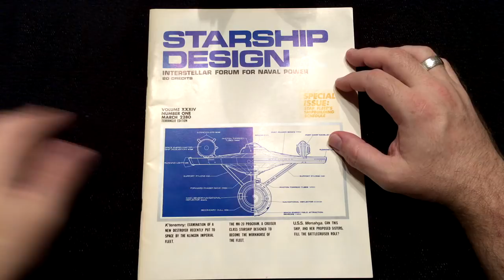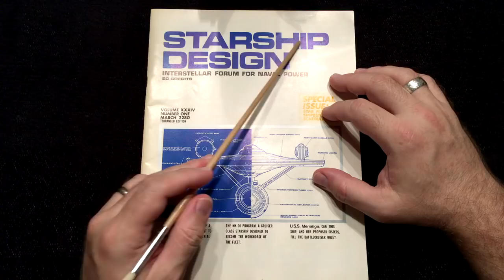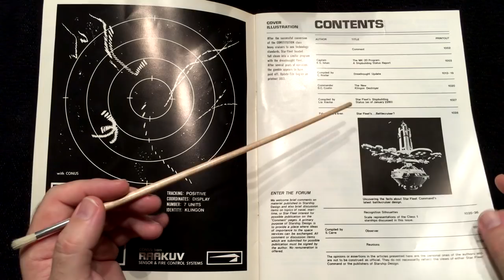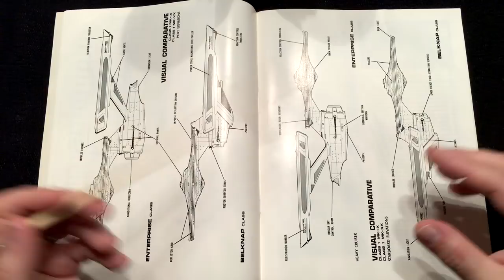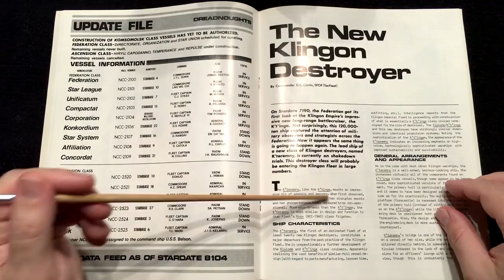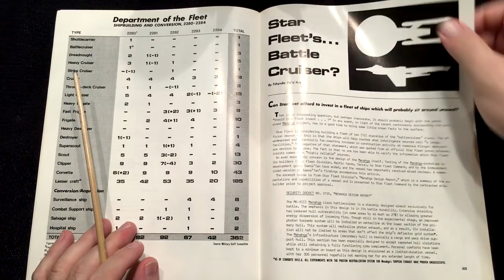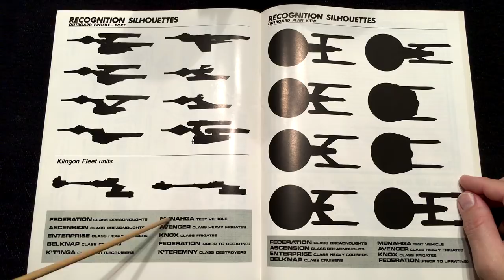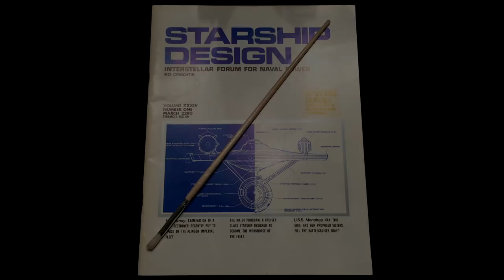ASMR Starship Design (pointing, tracing, page turning, soft speaking)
When I was growing up in the 70's, the local TV station would show a re-run of the original series of Star Trek every weekday afternoon, shortly after school. It was personal tradition to settle in for an hour of sci-fi escapism before tending to dinner and homework.

There are plenty of stories about how Star Trek inspired kids to learn more about science, engineering and space, Sometimes, they would turn those topics into careers as engineers, scientists or even astronauts. No small number of people working on the Space Shuttle program in the 1980's were inspired by Star Trek in the late 1960's.

I was no different, although I never managed to work directly on a space-related program in my career. But as a nerdy, technically-minded kid, Star Trek was inspiring stuff. And while I might have found myself doodling silly starship designs on a napkin, others took their enthusiasm for the technology of that future universe A LOT farther.

In this video, we take a close look at a fan-generated item published in 1984 - a mock future naval industry journal filled with starship plans and articles inspired by Star Trek. I was on the mailing lists (that's postal mail, mind you!) of several companies that were in the business of creating Trek-related blueprints and technical manuals, which I found to be perfect companions to what I saw in the actual TV show every afternoon.

How about you? If you write, did you ever write a short story inspired by your favorite TV show, a story that no one ever read? If you like to draw, did you ever make up your own starship? Or how about a cool sword or a double-handed axe weapon, inspired by your character in a Dungeons & Dragons campaign? Or perhaps a vivid landscape sketch of a faraway land, with multiple moons in the sky? How about a song? Or poetry? Please share with us in the comments!

This video includes the following triggers: pointing, tracing, page turning and soft speaking.

Please check out my “The Junk Drawer" playlist periodically for new casual videos of behind-the-scenes stuff or extra content.

New to ASMR?